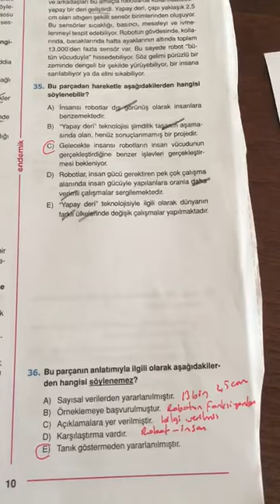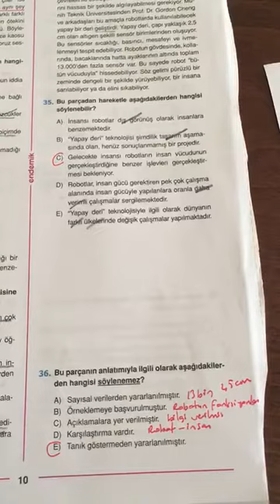12.SINIF ENDEMİK TYT TÜRKÇE